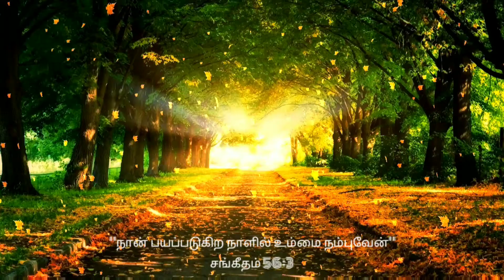Tamil Christian Whatsapp Status Songs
Thanesh Samuel